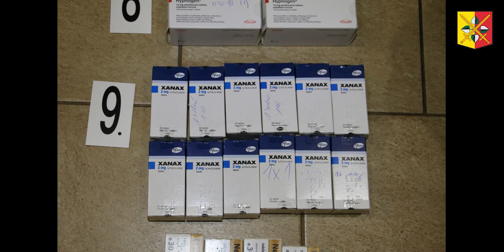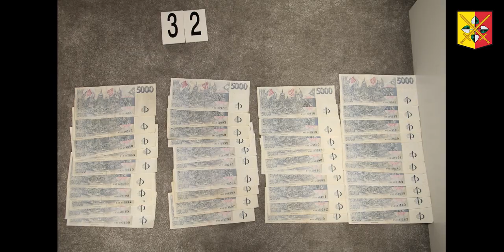DOMOVNÍ PROHLÍDKA U PRODEJCŮ LÉKŮ